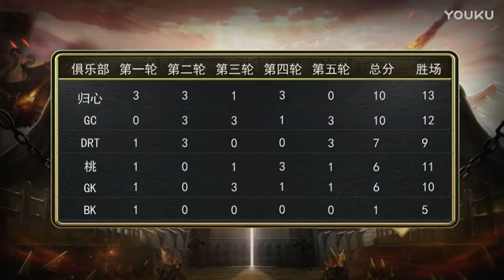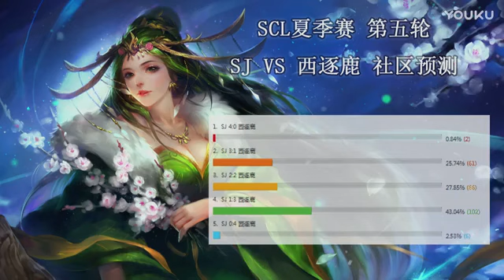三国杀 王者之战 阵面视频 46 标清